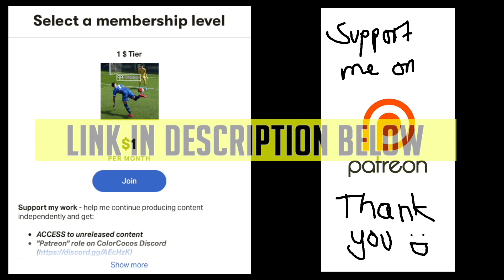FIFA 20 | BASE ICON BAGGIO SQUAD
Leave a comment to let me know your opinions and thoughts.